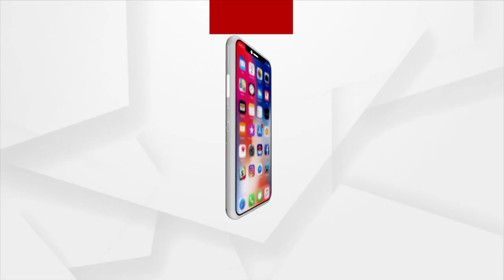Youth Hacked To Death In Bhubaneswar